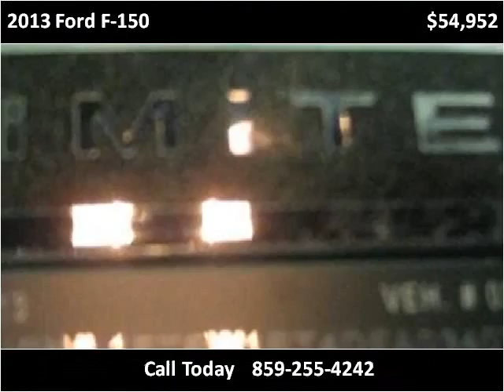2013 Ford F-150 New Cars Lexington KY